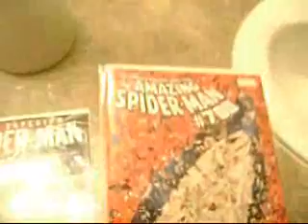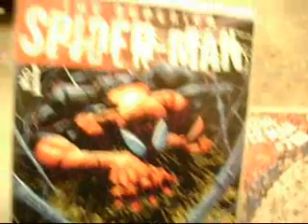Superior Sexy-Man #1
A review through lyrics. Listen to the song you douche bags.
Super Friends Live show tomorrow!!
On my channel or Sofakingmatt. Go sub him, as if you aren't already.